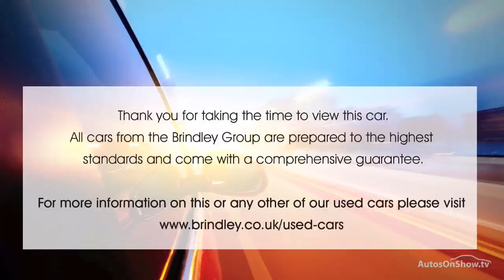FORD KUGA TITANIUM TDCI AWD WHITE 2012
2012 FORD KUGA TITANIUM TDCI AWD ESTATE DIESEL, in WHITE